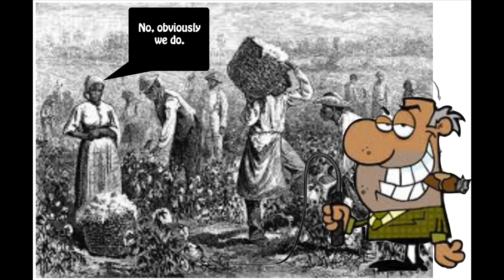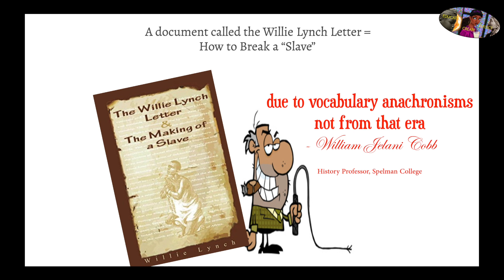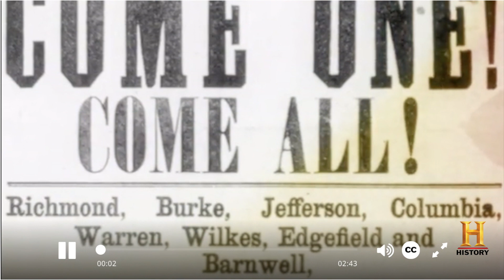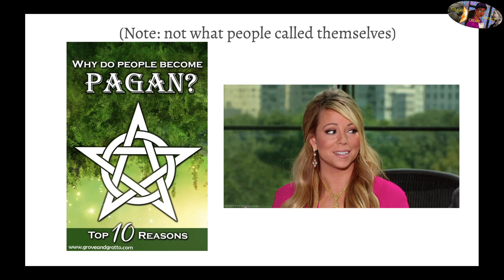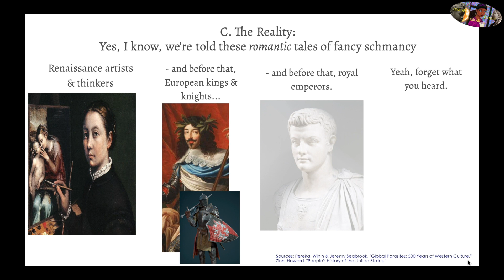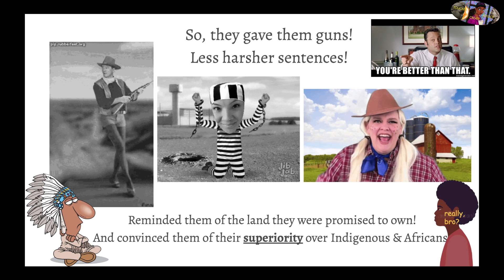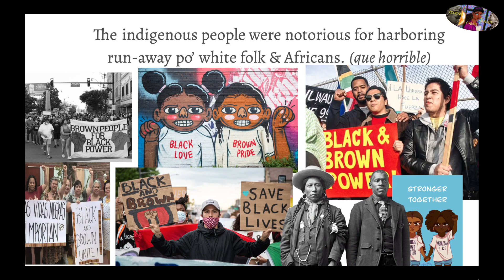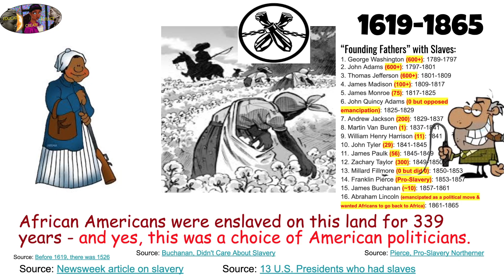Ch. 2: Turning the World Against African Americans | Actual History of the U.S.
Learn the story of African American People & Once Allies in this country.
*Trigger Warning:
This series was created for my middle school Citizen Politics students
and highlights the satire of colonizer perspectives in history.
If you are a human trafficking-apologist,
uncomfortable with acknowledging African pain,
OR are not keen to satirical tones
- this series is not for you.*
**Research compiled by & for our Citizen Politics course, as offered

Table of Contents:
0:29 Colonizers Kidnap & Traffick African People to Farm for Them from 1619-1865
1:41 Generational Physical and Emotional Trauma on African People
3:13 American Wealth Generated from Human Trafficking
4:26 Traffickers Protecting Their "Investment":
         Prohibit Education
         Divide & Rule over Potential Allies
4:44 Fast-Forward to Modern-Day Denial of Reparations & The Ignorance of Identity Politics
5:18 Context to Po' Wypipo {Indentured European Servants}
8:12 White Supremacy Created to Divide Enslaved European-African Relations
9:21 Divisiveness & Racism Created to Divide Indigenous-African Relations
11:04 Public Ignorance Around Slavery & African Resistance

Free Study Guide {with References} +
Free Online Jeopardy Game to Test Your Knowledge: